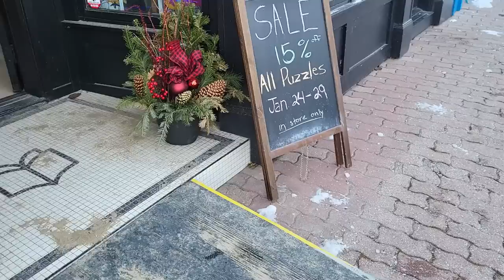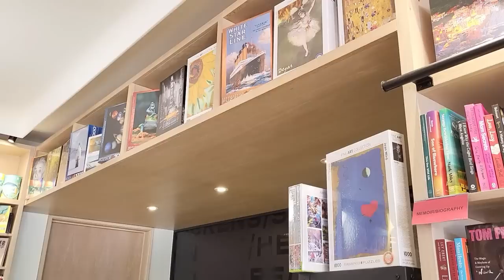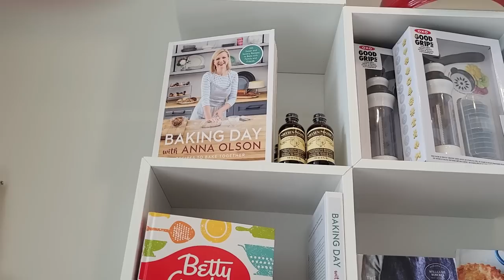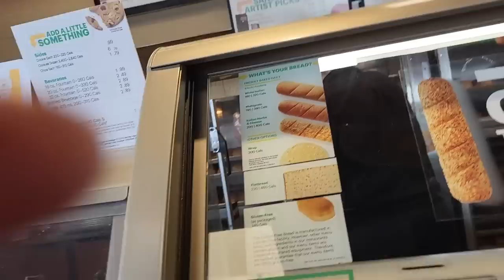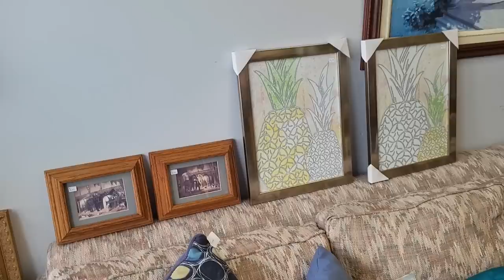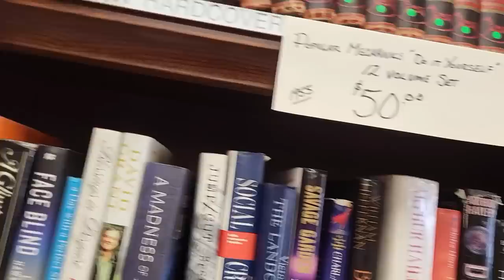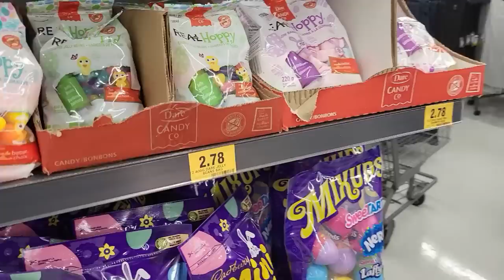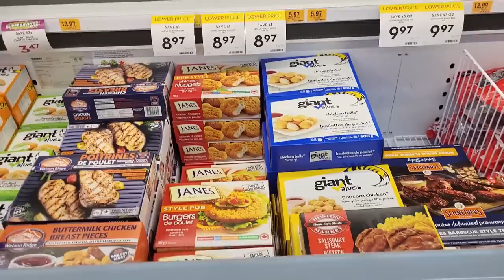BOOK STORE CANDY STORE KITCHEN STORE THRIFTY COME OUT WITH US!